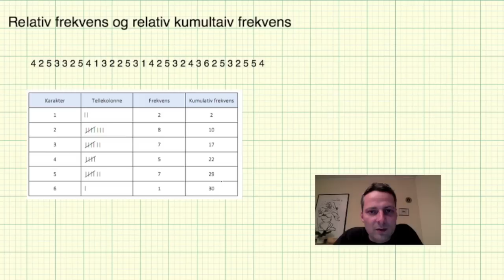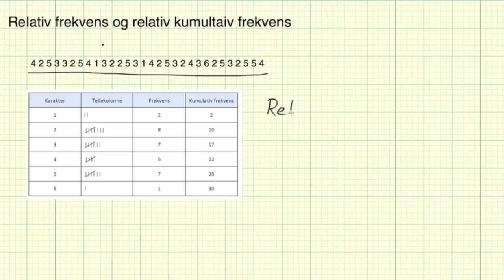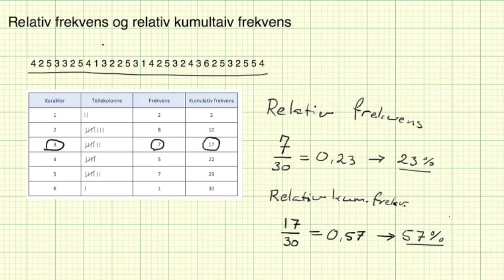Matematikk 2P - Leksjon 20a -Relativ frekvens og relativ kumulativ frekvens